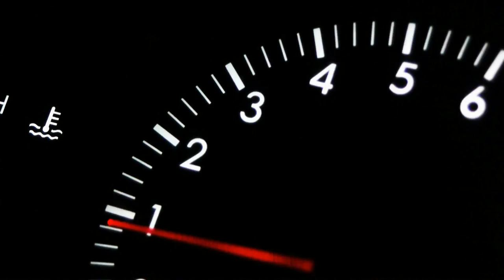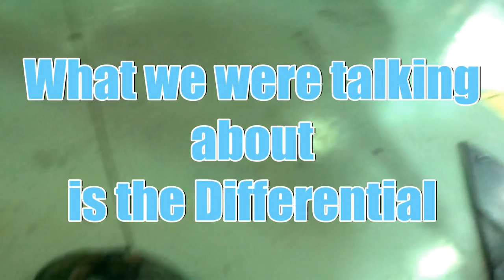SPINDLE REMOVAL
removing the spindle.